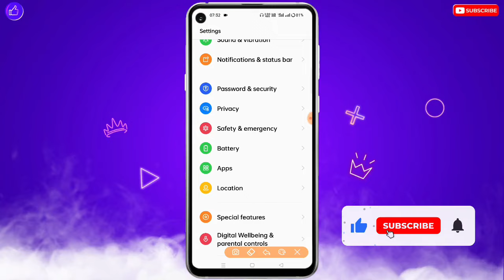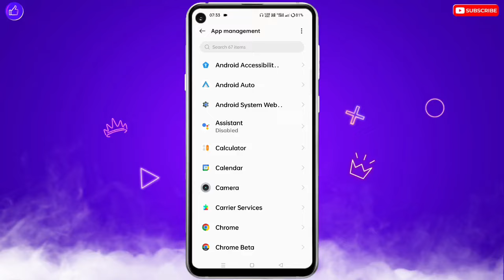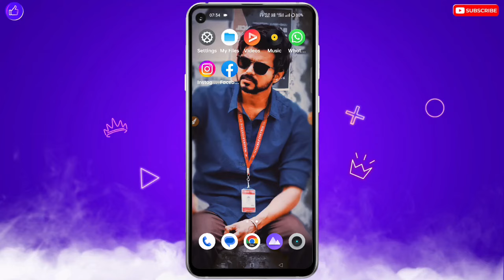Facebook Par Message Aata Hai To Pata Nahi Chalta Hai | Facebook Message Notification Problem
❀ 🔥☞ 𝗛𝗲𝗹𝗹𝗼 𝗗𝗼𝘀𝘁𝗼𝗻 !!! ❀

___________✾ ᴛʜᴀɴᴋ ʏᴏᴜ.✾___________